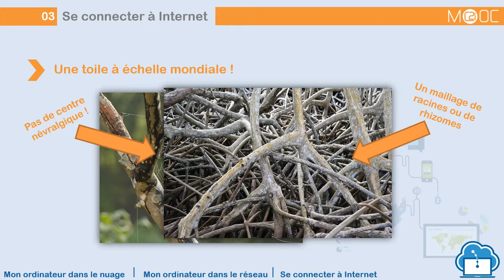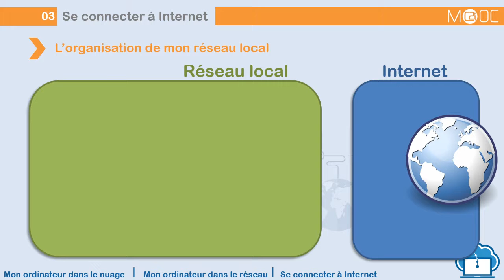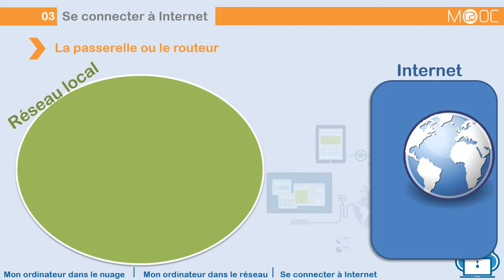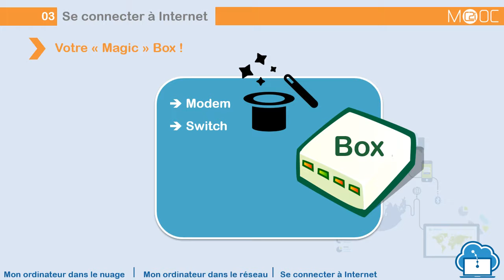C2i - Mon ordinateur dans le nuage : [M2] 2 - Se connecter à Internet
C2i - Mon ordinateur dans le nuage : [Mon ordinateur dans le réseau] 2 - Se connecter à Internet